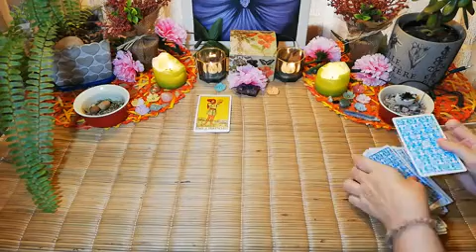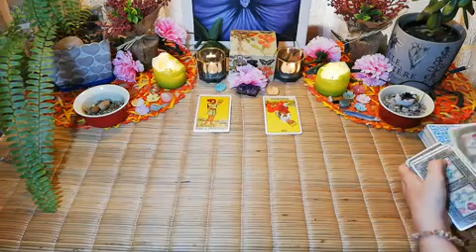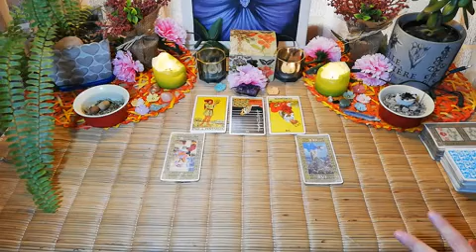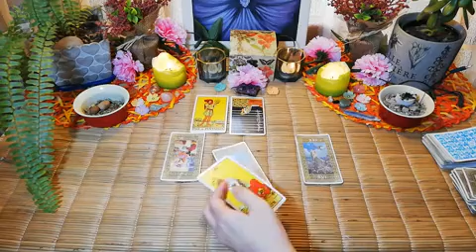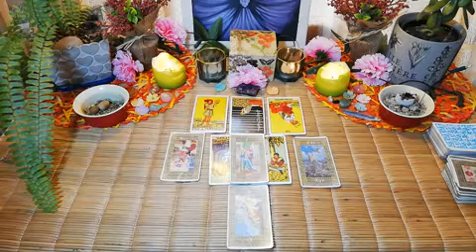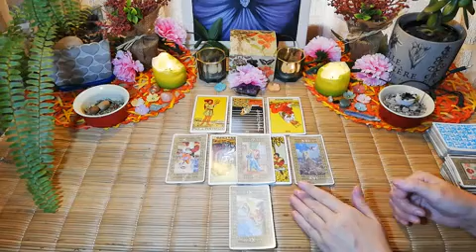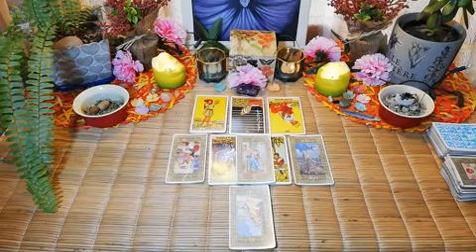THINKING OF SETTLING DOWN. LEO. 25th to 31st March 2020, love tarot reading.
There is a ex person you may be thinking about.

Hi Leo, welcome to your love tarot reading, from the 25th to the 31th of March 2020.

10 minute reading, 1 question.

20 minute reading, 2 questions.

30 minute reading, 3 questions.

Deborah.